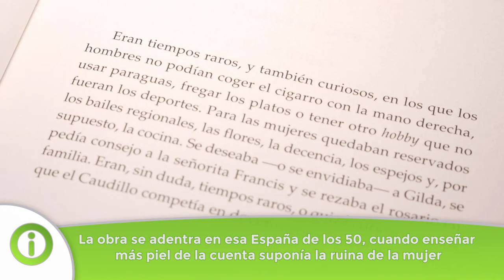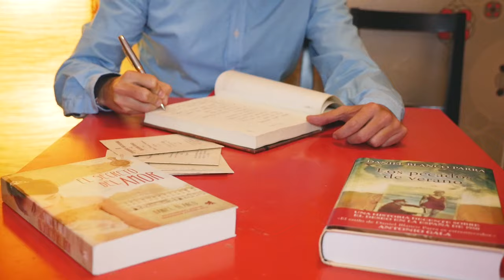HDL Daniel Blanco, un escritor valiente que estremece a Antonio Gala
Escritor y periodista, Daniel Blanco es de Moguer, Huelva,  y Antonio Gala dice de él que su estilo es "estremecedor”. Su obra preferida, su niña bonita, es ‘Los pecados de verano’. Esta novela, ambientada en la represiva España de los años 50, le ha permitido rescatar de la memoria la época de sus abuelos. Ha ganado multitud de premios literarios nacionales, entre los que destaca el Premio Jaén, en el año 2012, por ‘El Secreto del amor’.